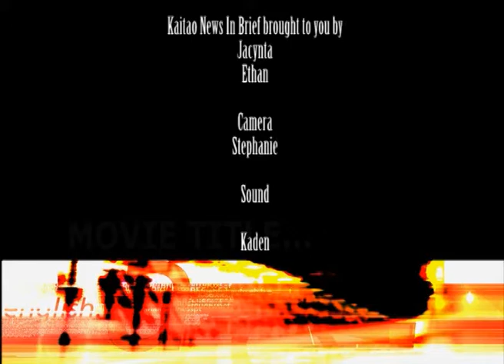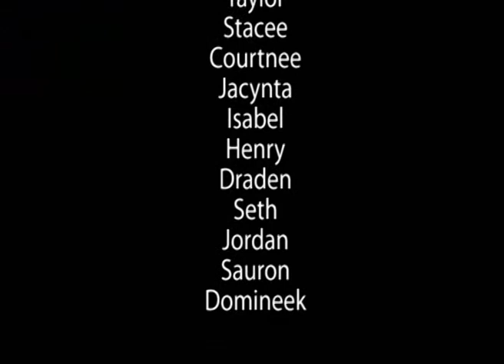KI Episode 5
Kaitao Investigates Episode 5.  We will be back next term with all new episodes.  Also look for us on TV Rotorua on 27th April at 5:30pm.